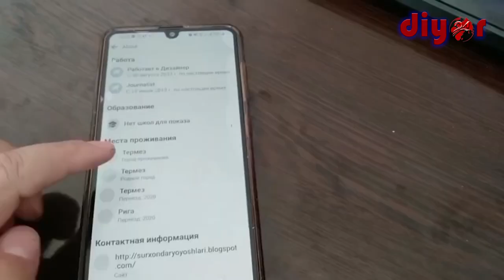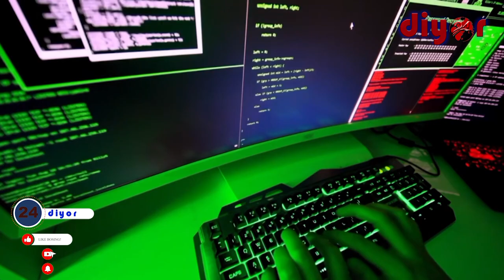Фактчекинг бизга нима учун керак?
Интернет чек чегарасиз ахборот манбаидир. Ундаги маълумотларни тўғри ёки нотўғри эканлигини  қандай билишимиз мумкин? Бизга учрайдиган ахборотларнинг қай биридан эҳтиёт бўлишимиз ва қай бирига ишонишимиз керак?

Фактчекинг ҳақида юртдошларимиз хабардорми ва унинг бизга нечоғлик кераклиги ҳақида ижтимоий сўровнома ўтказдик.